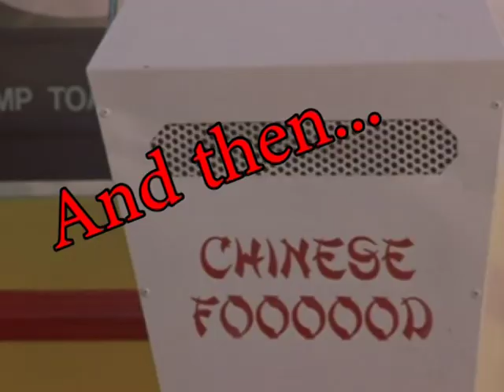Scarface: The World is Yours Review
You might have played a couple of Grand Theft Auto imitators in your days, but if you haven't tried this one, I think you should. Say hello to my little friend, Scarface: The World is Yours! (PS2, Xbox, PC)